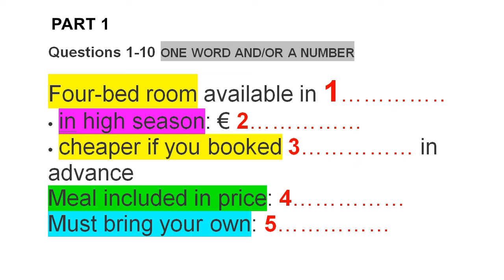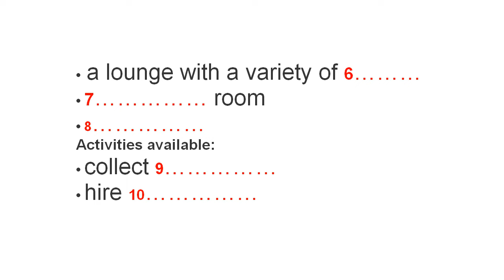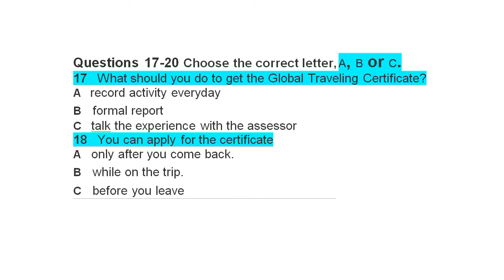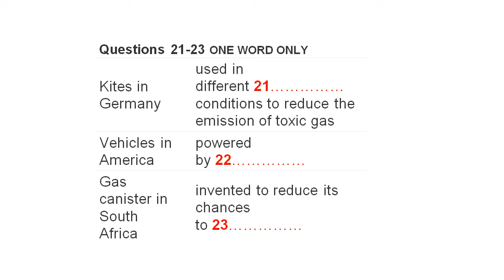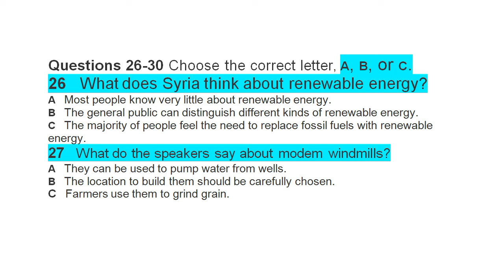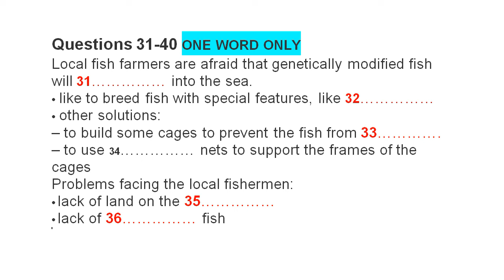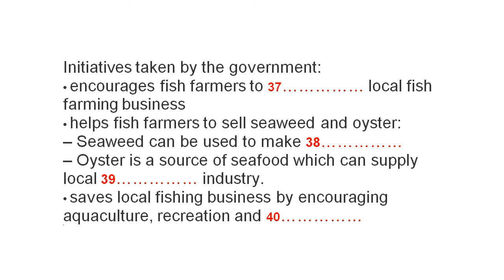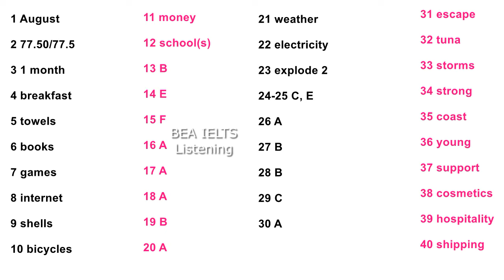IELTS LISTENING Practice Test 2023 with ANSWERS [Real Exam Simulation Test 20]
The video@BEAIELTSLISTENING is IELTS LISTENING Practice Test 2023 with ANSWERS [Real Exam Simulation Test 20] as conducted at the British Council and IDP Centers around the world.
IELTS Test has four parts and all the parts carry equal 10 points each, and there are 40 questions to attempt altogether. This module makes your band because it's a bit easier as compared to other IELTS Test modules further it especially helps those IELTS candidates whose sole purpose is to go abroad only to earn Dollars, such students are academically not good but this route of study visa to try their luck abroad. Part 1 of IELTS Listening is usually quite simple because there are questions about form filling with easy listening and simple questions like name, address, phone number, etc. Part 2 is a bit complicated because it may contain MCQs and Map labeling that is quite tough to cope with, the language gets more difficult and it gets hard to comprehend listening. Part 3 in most cases talks about academic or campus activities, and gradually language gets tougher, and listening revolves around an almost natural accent which complicates the situation for the candidate. Part 4 of the IELTS Listening Test is problematic for the IELTS aspirants because, in a short time, the candidate has to attempt 10 questions in a flow with no break, usually, there is a lecture or a documentary, and the aspirant has to extract answers from that lecture, and the questions are quite tricky.
IELTS LISTENING Practice Test 2023 with ANSWERS [Real Exam Simulation Test 20] will prove to be a milestone in your preparation.